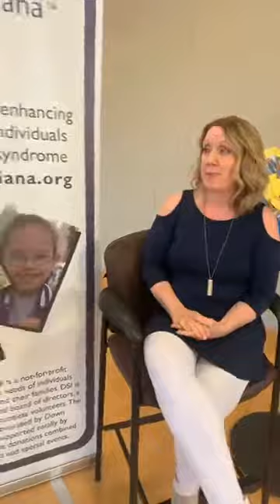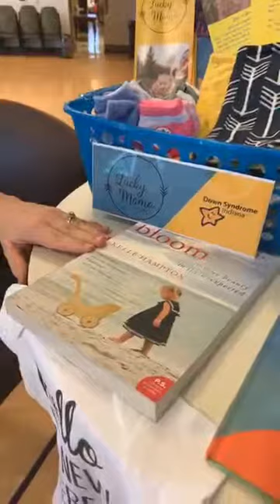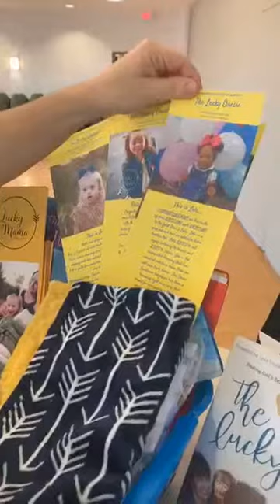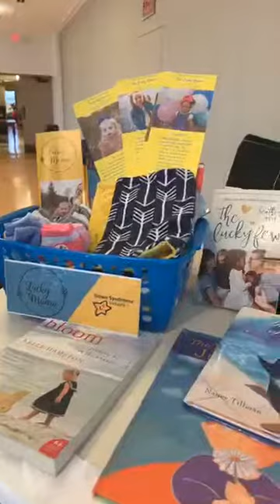Heather Gregg, founder of Lucky Mama Project